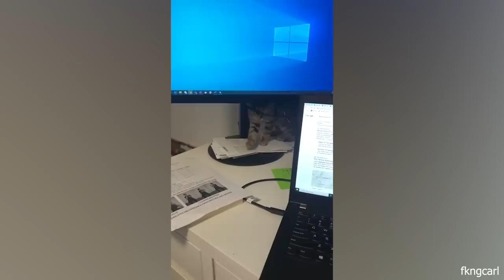When your cats trying hard to annoy their humans😂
So you do comeback. Well, lets not waste any more time and watch those... spider-cat